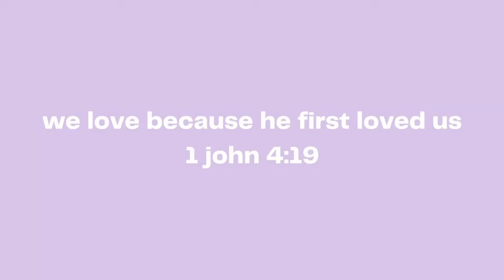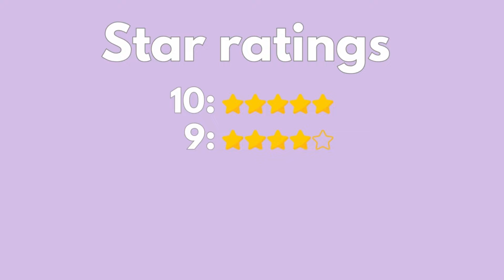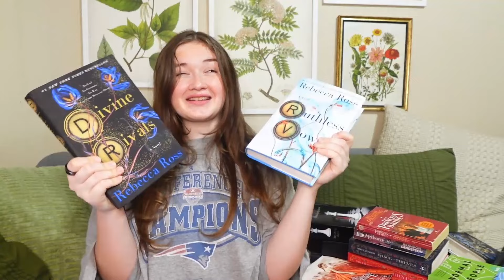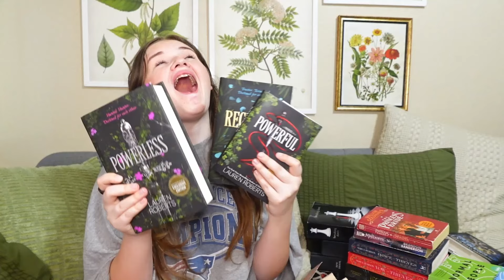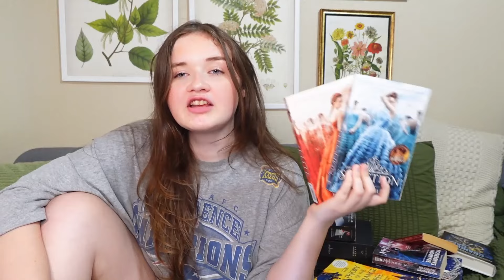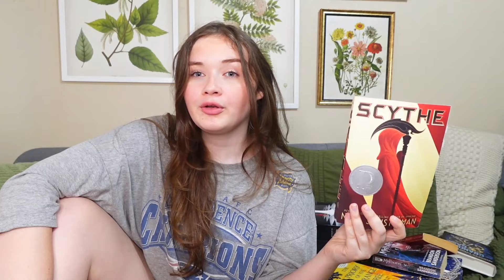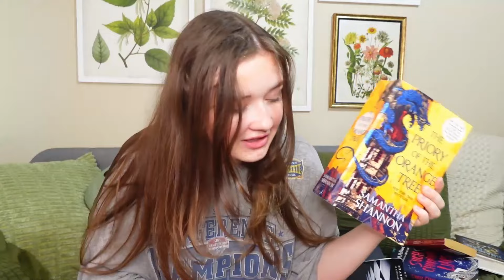Every book i read this summer (5 star recommendations as well as some books to skip)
lets talk about the 41 book i read this summer (that's far to many book)

booklover